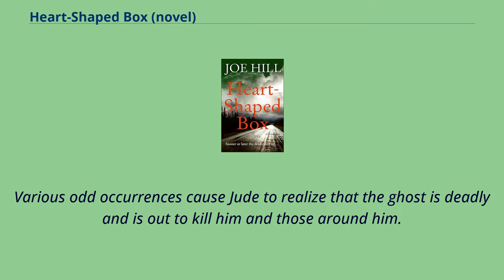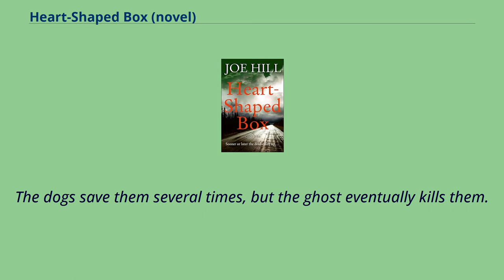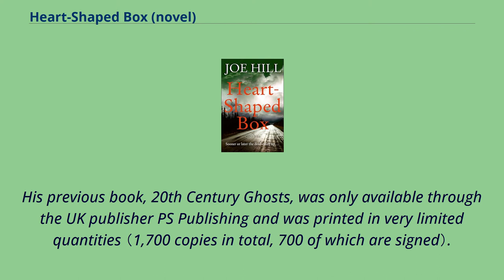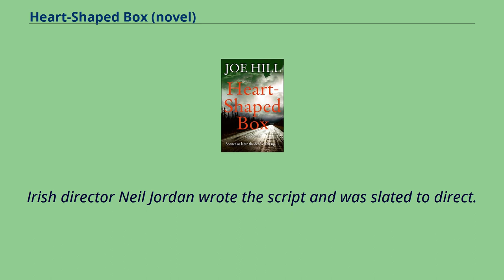Heart-Shaped Box (novel)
Novels_by_Joe_Hill_(writer)
Heart-Shaped Box （2007） is the debut horror novel of author Joe Hill.
The book was published on February 13, 2007 by William Morrow.
The titles of the novel and its four sections are all those of rock songs: "Heart-Shaped Box" by Nirvana, "Black Dog" by Led Zeppelin, "Ride On" by AC/DC, "Hurt" by Nine Inch Nails, and "Alive" by Pearl Jam.
Aging rock star Judas Coyne spends his retirement collecting morbid memorabilia, including a witch's confession, a real snuff film and, after being sent an email directly about the item online, a dead man's funeral suit.
Jude is informed by Jessica Price, the dead man's daughter, that the old man's spirit is attached to the suit, such that Jude is effectively buying himself a ghost.
Jude cannot pass up this creepy opportunity.
The suit arrives in a heart-shaped box.
Various odd occurrences cause Jude to realize that the ghost is deadly and is out to kill him and those around him.
His assistant, Danny Wooten, kills himself, but not before contacting the woman who sent the suit.
Jude finds out that the ghost was the stepfather of a groupie, Florida, whom Jude lived with for a few months and who had later committed suicide.
The ghost holds Jude responsible for Florida's death and wants revenge.
Jude flees his house with his current girlfriend, Georgia, with the ghost in hot pursuit.
The ghost's intent is to separate Jude from his two dogs, Angus and Bon, who, as familiars, can protect their owners from the dead.
Jude and Georgia take the dogs with them while fleeing south.
The dogs save them several times, but the ghost eventually kills them.
Jude and Georgia discover that Florida had been hypnotised and molested by her stepfather, Craddock McDermott...